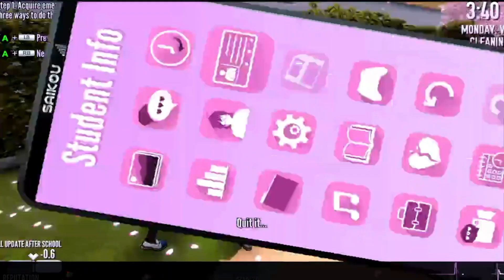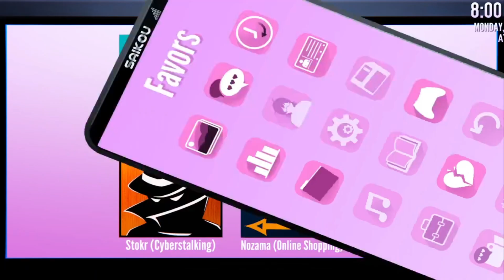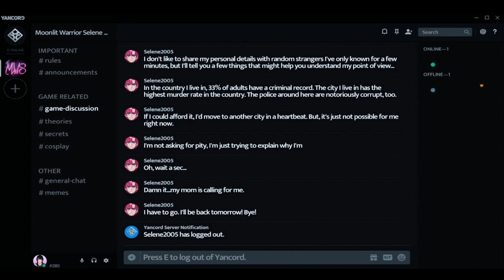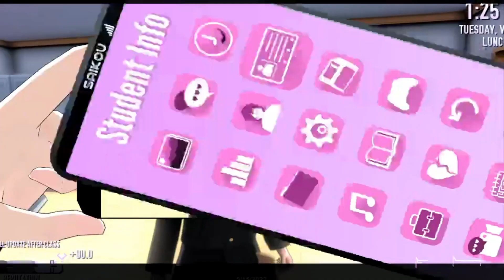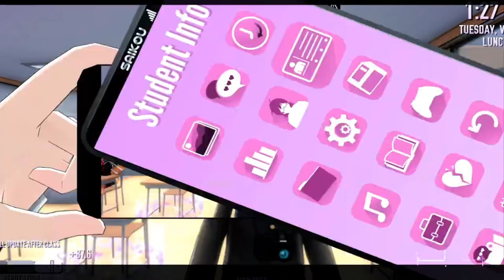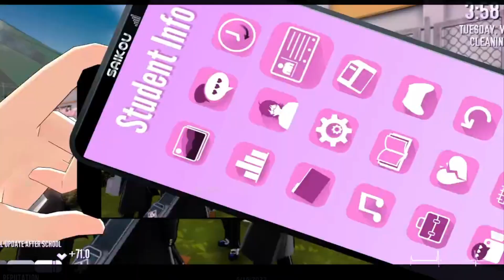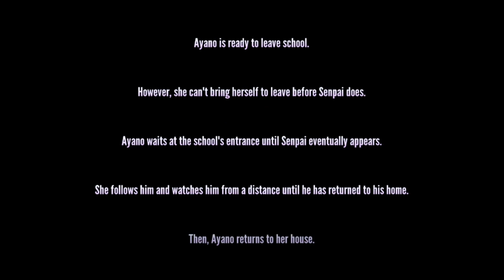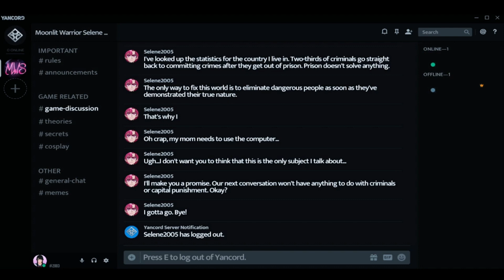Lisa Foxy Plays: Yandere Simulator - 2025 Version - Part 2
Hi. Well guess what?  I got more info on my info-chan!  I'm ready to tackle this day but a bit more with better feeling! :'D